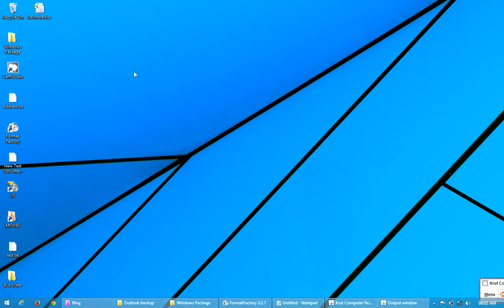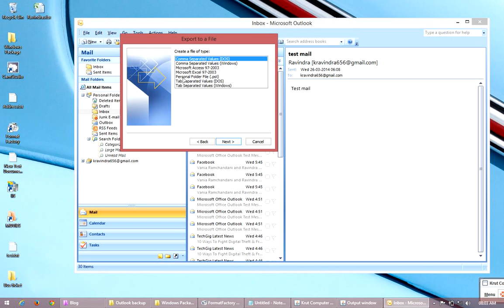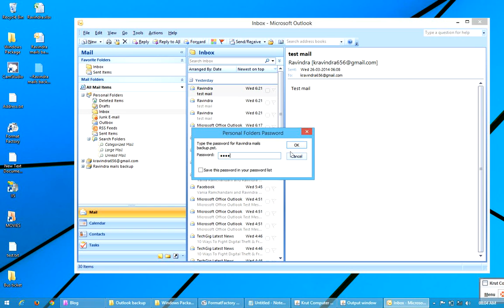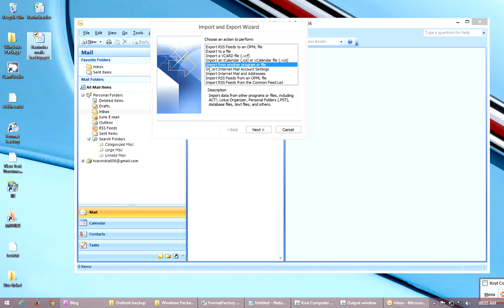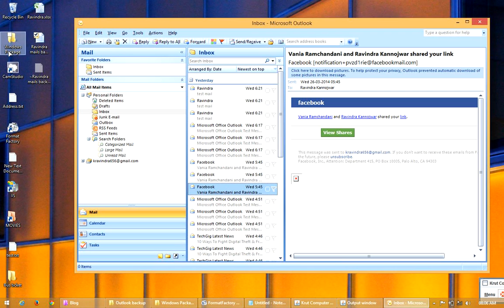How to Backup and Restore of Microsoft outlook mail inbox and sent items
you can backup and restore your outlook mails from inbox, outbox, sent item from any folder, just go to import export and save your mails as a backup and restore it again.